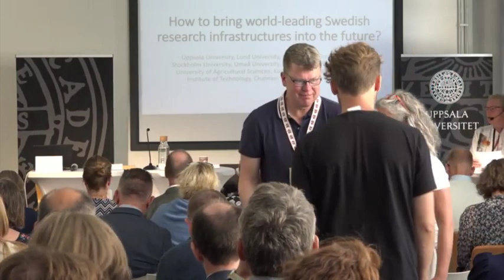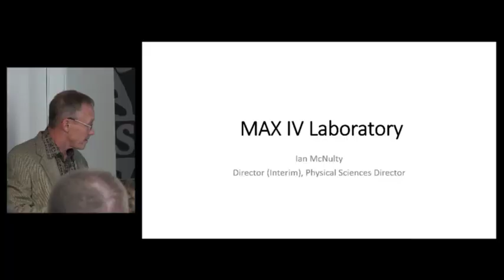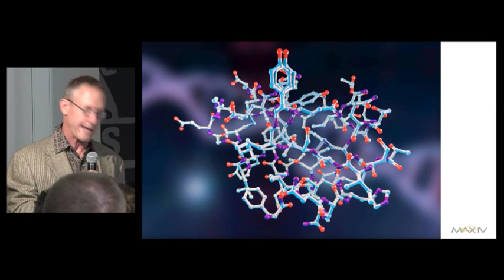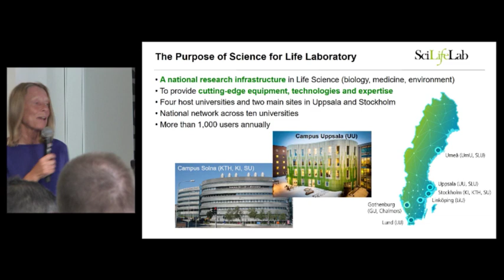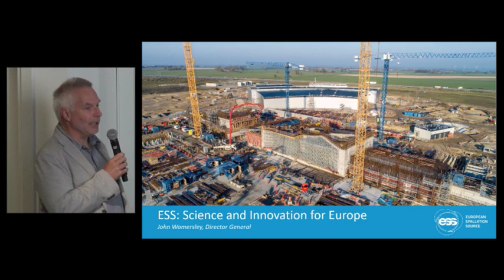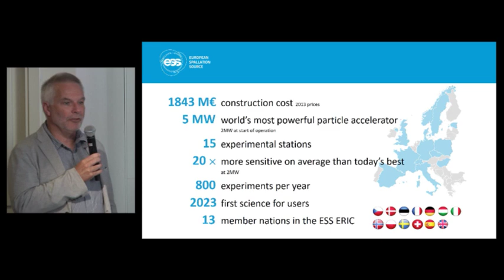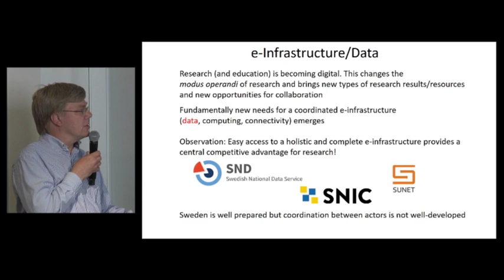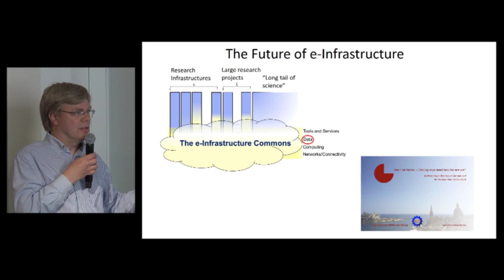How to bring world-leading Swedish research infrastructures into the future?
Sweden has made huge investments in MAX IV, SciLifeLab, ESS and e-infrastructures. Yet, there is no comprehensive strategy for these facilities, in terms of ensuring delivery, maximising return of investment and securing long-term financial sustainability. How do we jointly take responsibility?

Eva Åkesson, Moderator, Vice-Chancellor, UU
Ian McNulty, Director, MAX IV
Siv Andersson, Co-Director, SciLifeLab
John Womersley, Director General, ESS
Sverker Holmgren, Professor, UU
Astrid Söderbergh Widding, Vice-Chancellor, SU
Ole Petter Ottersen, Vice-Chancellor, KI
Björn Halleröd, Secretary General for Research Infrastructures, VR
Lars Hultman, Chief Executive Officer, SSF
Katrine Riklund, Pro-vice-chancellor, Professor and Senior consultant physician, UMU
Per Dannetun, Director of Research, LiU
Johan Söderström, Country manager Sweden, ABB